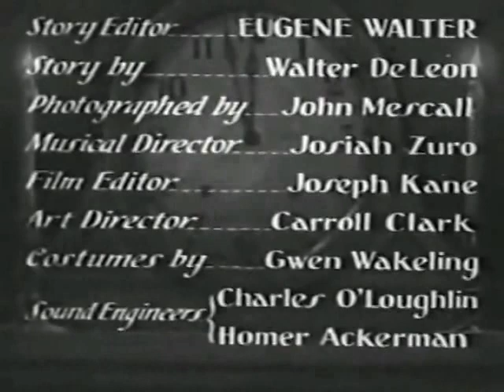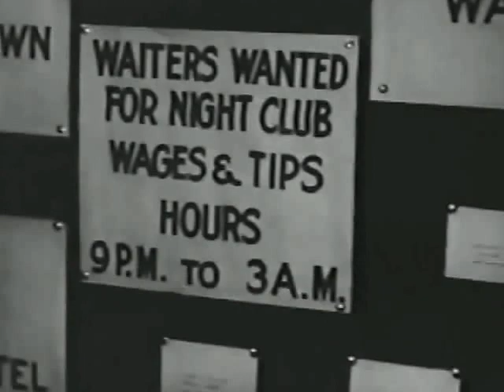1930 Sweet Classic Comedy Romance Pre-Code Film Movie called Night Work Stars Ed Quillan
Hi Friends!
This is one of my favorite Classics--the story is so funny and sweet.  Eddie Quillen was a great movie comic.  In the mood to laugh?  Try this Classic!   Tell me what you think, ok?